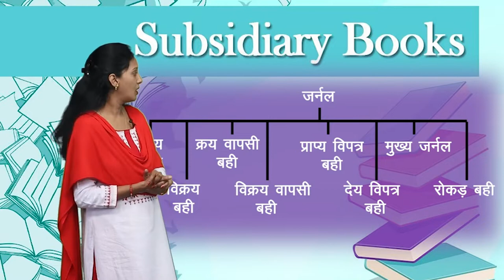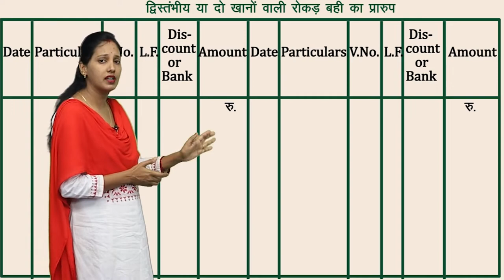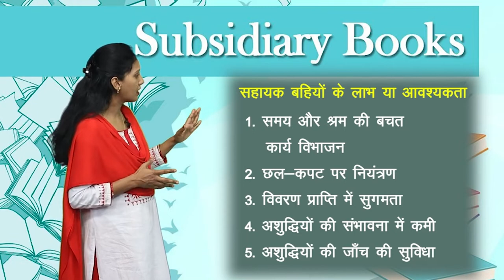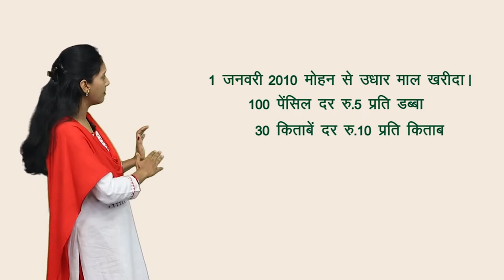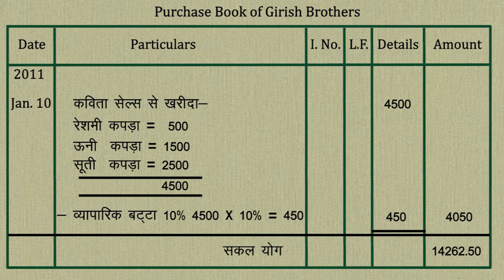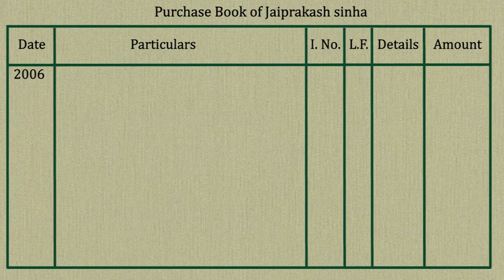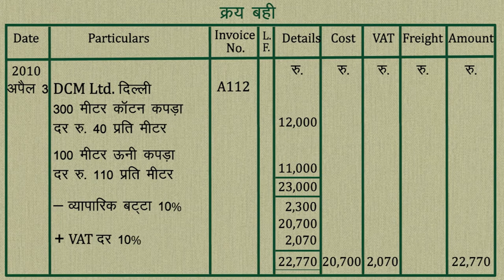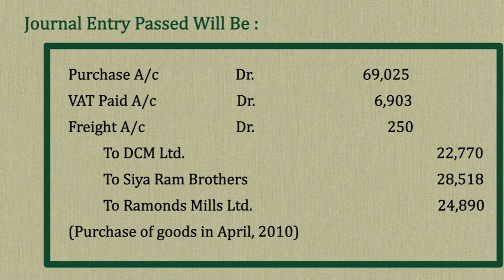CLASS 11th ACCOUNTS | CHAPTER 5 C,D,E - SUBSIDIARY BOOK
CLASS 11th ACCOUNTS | CHAPTER 5 C,D,E - SUBSIDIARY BOOK | 1